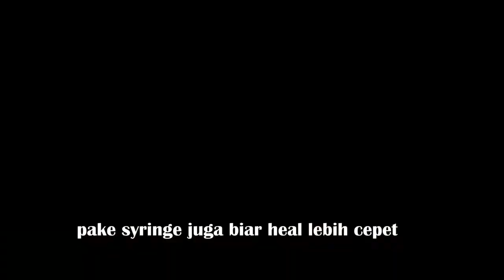APEX Legends - Pentingnya team , Tips APEX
Main itu harus percaya team mate